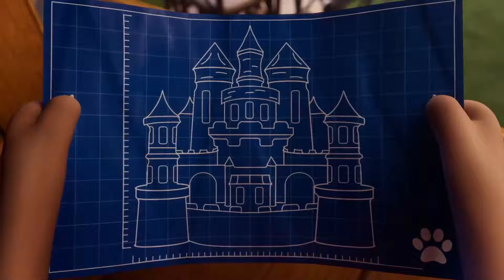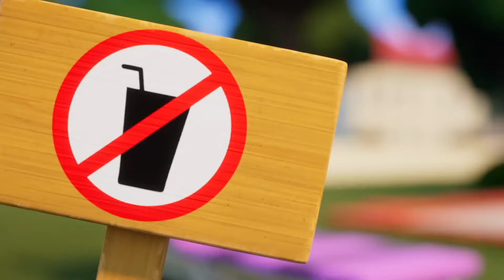Talking Tom ⭐ Não Pise na Areia! ⭐ Talking Tom shorts ⭐ Super Toons TV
Assista a nova compilação de Talking Tom  ⭐  Não Pise na Areia!  ⭐ Talking Tom shorts

Uma tempestade destrói o quintal dos amigos e basicamente transforma o chão em areia movediça. Mas o ursinho deles está preso lá fora, e eles precisam montar uma missão de resgate antes que seja tarde demais!